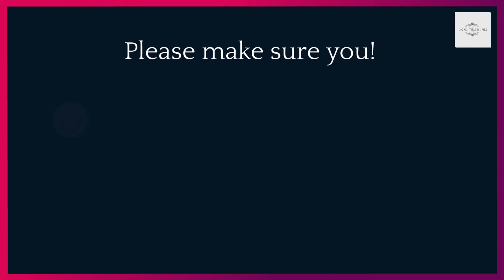Words That Inspire: Fatima Prayer From Portugal Europe Our Lady of Fatima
Words That Inspire:  Fatima Prayer From Our Lady to the 3 Shepherd Children from Portugal Europe. A simple, inspiring, beautiful words to help every person in the world from elegant humble hearts in Fatima, Portugal, Europe. From a Mother's Heart pouring out to help all souls throughout the world to rise to gorgeous Heavens. Be Inspired & Be The Inspiration